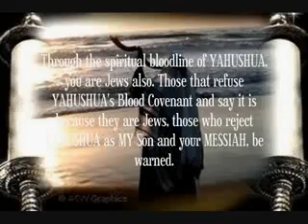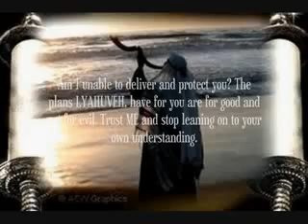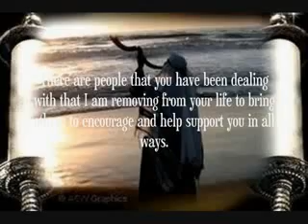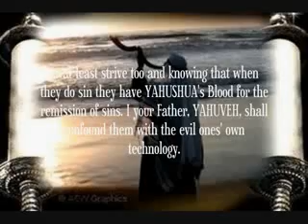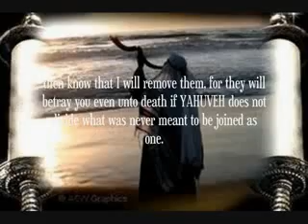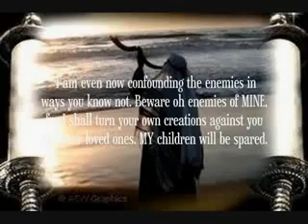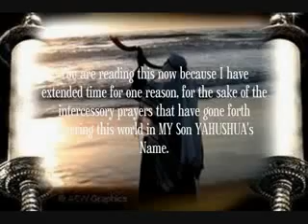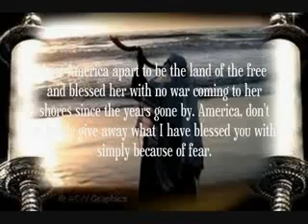YAH's Clarion Call Of The 144,000! (The Bride of YAHUSHUA/JESUS prophecy 51 pt 2)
Amightywind and Almightywind Ministry we are a Messianic Jewish Pentecostal Ministry reaching souls for the True Gospel of YAHUSHUA Ha MASHIACH/JESUS CHRIST in over 25 languages worldwide.
please visit Amightywind we are a Messianic Jewish Pentecostal Ministry

Prophecy 51

THE CLARION CALL OF THE 144,000,
FEAR NOT MY BELOVED LITTLE ONES, "I AM" RAISING UP A STANDARD AGAINST THE EVIL ONES!

Given to Apostle Elisabeth Sherrie Elijah

The Encarta World Dictionary defines a clarion call as a call to action: an urgent or inspiring appeal to people to do something. [From the use of the clarion as a signal in war]

The meaning of the Shofar
In the Psalms (98:6) it is stated "With trumpets and the sound of the shofar make a call out before the King, God". With the sound of the shofar we show that we accept God as our king. It is also meant to make our souls repent.

In biblical times the shofar was used to call for war, to announce peace as well as the New Moon. When we received the Torah from Mount Sinai, the strong sound of the shofar could be heard: "And it came to pass on the third day in the morning, that there was thunder and lightning, and a thick cloud upon the mount, and the voice of the Shofar extremely loud; so that all the people that were in the camp trembled." (Exodus 19:16). The shofar today reminds us of that extraordinary event to make us strengthen our commitment to the Torah.

A further interpretation for the meaning of the shofar is to remember the binding of Isaac by Abraham as the ultimate sacrifice and that in the end a ram was sacrifices instead.:

If you believe you are the Bride of YAHUSHUA HA MASHIACH/Jesus Christ contact yahsladynred, we need more to stand with us against the evil here on YT and this world.

From AMIGHTYWIND Prophecies
"Be warned it will be the famous TV evangelists that will lead the masses to the son of satan, whom will come using the name that is trusted, JESUS. It will be the famous TV evangelists that have sold their souls to satan for fame and wealth that are teaching false manmade doctrines and leading the people to this false JESUS. In the Great Tribulation the name of JESUS will be counterfeited by the son of satan now called the anti-christ. This anti-christ will defile the name of JESUS and under the power of satan do signs, wonders and unholy miracles in a name known by the Christian Church, a name that is now loved and trusted, the name of JESUS CHRIST."
"The son of satan, will do signs, wonders and false miracles in satan's power for satan's glory."

Note: Other evil Pimps Morris Cerullo and David Cerullo and many other evil shepherds very Soon They will be Crushed by YAH'S OWN HANDS.
On The Internet trumpetcallofgod is a mass evil reprobate